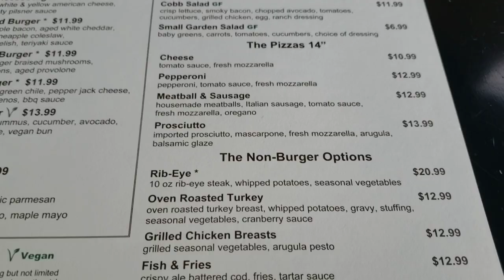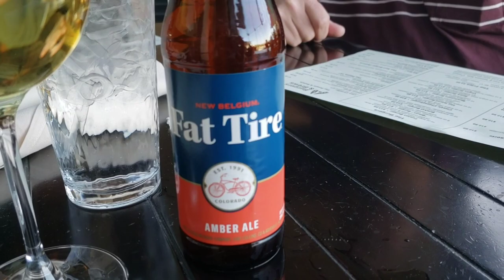Burgers and Brews at M Resort Casino - Henderson, NV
We met up with our YouTube pals to have Happy Hour.  Enjoy our food review!